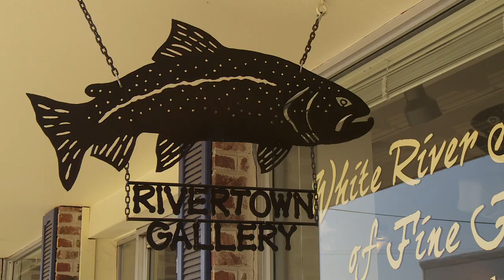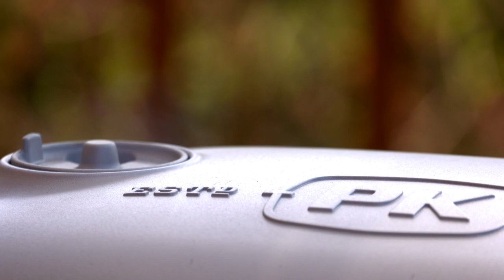Arkansas Wildlife - S4.E10, Smallmouth Flyfishing and Free Fishing Weekend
It's all about fishing this week. We learn all about free fishing weekend in the natural state. Then we go fly fishing with Duane Hada.